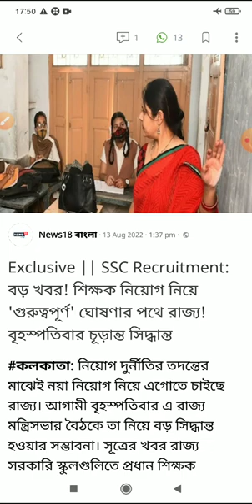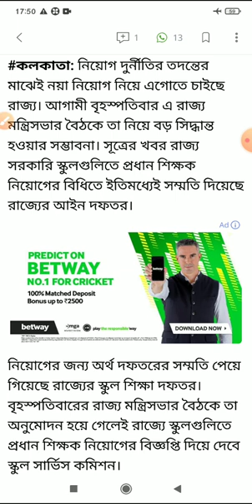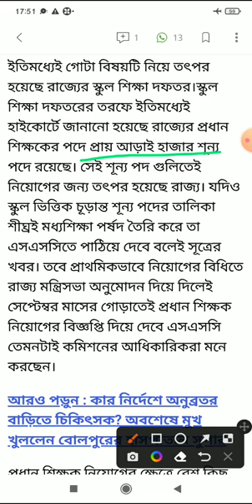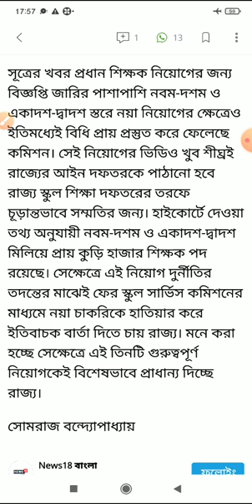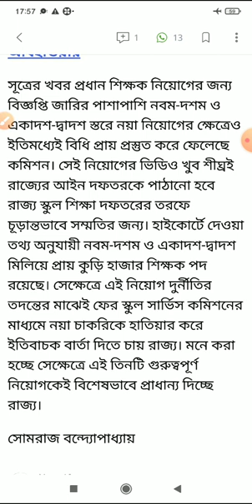wbssc new notification 2022/wbssc/wb slst new notification 2022/wb slst 2022/slst new notification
wbssc new notification 2022/wbssc/wb slst new notification 2022/wb slst 2022/slst new notification/wbssc new notification 2022/wbssc/wb slst new notification 2022/wb slst 2022/slst new notification

ssc teacher news/upper primary latest news today / wbssc slst/school service commission news/

উপরের সমস্ত খবর পেতে আমার চ্যানেলটি সাচক্রাইব করে বেল বাটান প্রেস করে রাখুন🙏🙏

রাজ্যে লক্ষাধিক শূন্যপদের ভিডিও,,,প্রাইমারি, আপার প্রাইমারি, নবম-দশম,একাদশ -দ্বাদশ সহ অ শিক্ষক কর্মীদের শূন্যপদের সমস্ত তথ্য পাবেন নিচের লিঙ্কে ক্লিক করে 👉👉👎👎

শিক্ষক ও অশিক্ষক কর্মী   নিয়োগ ও দূর্নীতি সংক্রান্ত খবরাখবর  পেতে নিচের লিঙ্কে ক্লিক করুন 👉👉👉

প্রাইমারি টেট পরিবেশের ৭২৪+ Mcq সিরিজ পেতে নিচের লিঙ্কে ক্লিক করুন

primary tet notification 2022/upper primary latest news /slst recruitment 2022/slst new notification

upper primary latest news today update/upper primary tet news today/upper primary requiredment/

upper primary latest news today court case/upper primary update/upper primary update khabar/
আপার প্রাইমারি আজকের খবর/আপার প্রাইমারি আপডেট নিউজ/আপার_প্র